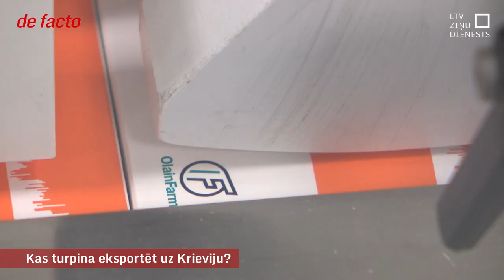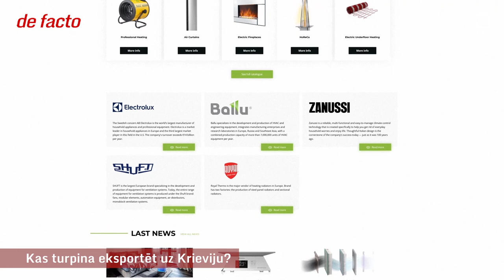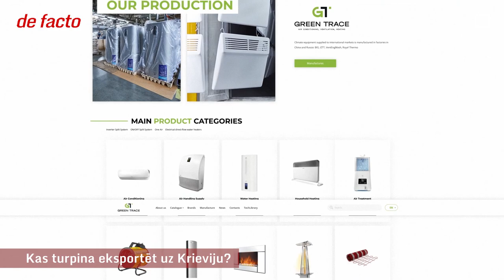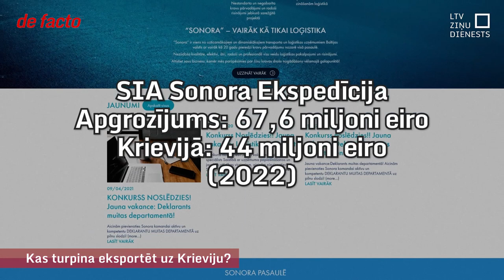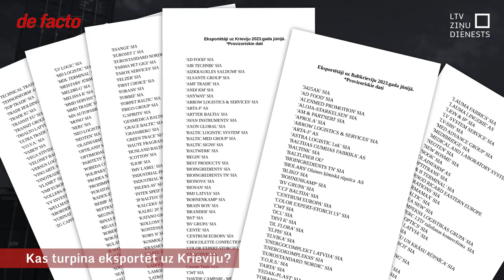Kas turpina eksportēt uz Krieviju?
Par spīti sankcijām un citiem riskiem biznesā ar Krieviju, Latvijas eksports uz to ir stabils. Latvijas uzņēmumi gada pirmajā pusē uz Krieviju veduši preces 560 miljonu eiro apmērā, kas ir pat nedaudz vairāk nekā 2022. gada pirmajā pusē. Centrālās statistikas pārvaldes publicētais eksportētāju saraksts liecina, ka iespēju nopelnīt Krievijas un Baltkrievijas tirgū pēc kara sākuma turpina izmantot plašs nozaru klāsts. Ir arī uzņēmumi, kam bizness ar Krieviju ļāvis audzēt apgrozījumu.